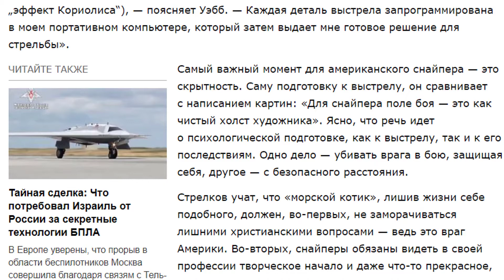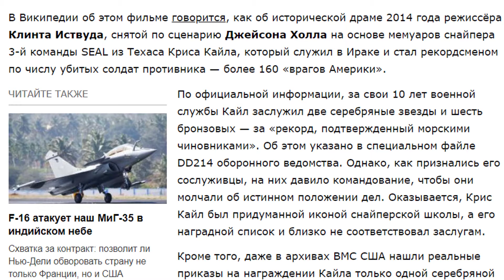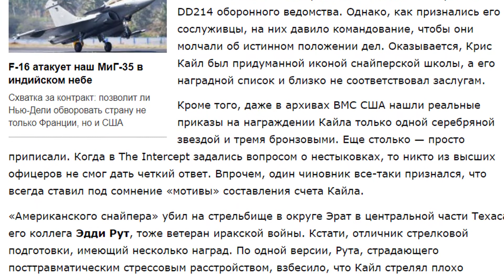Американцы готовят снайперов для войны в Арктике #96